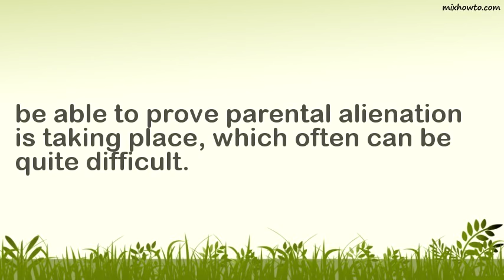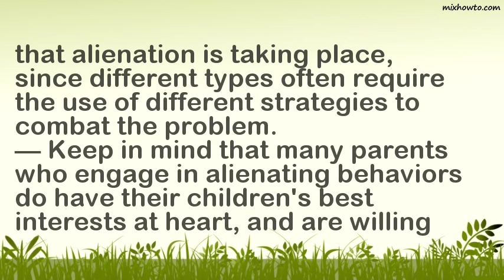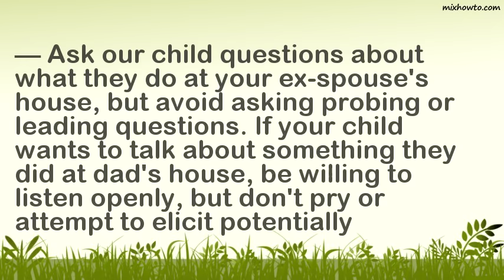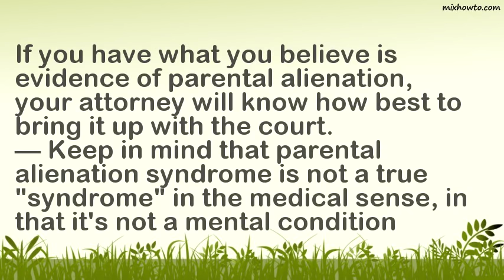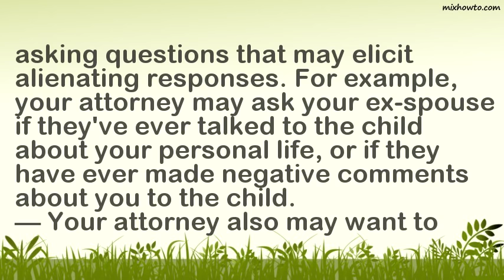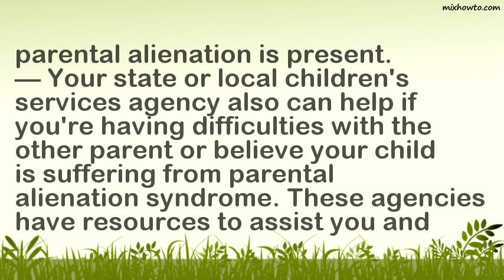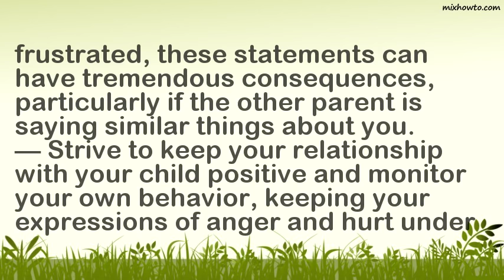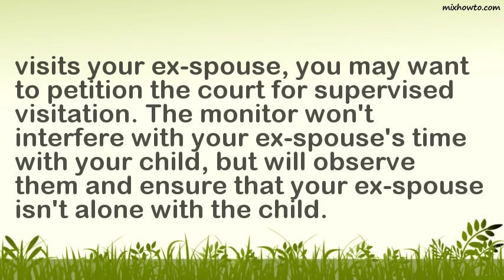Finding Proofs of Parental Alienation Syndrome